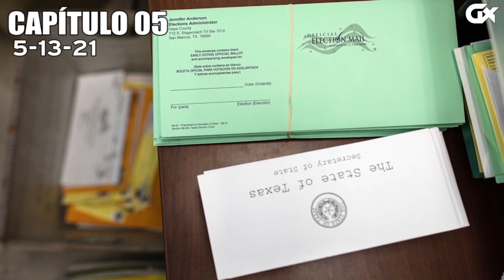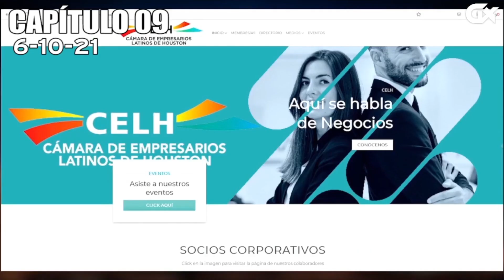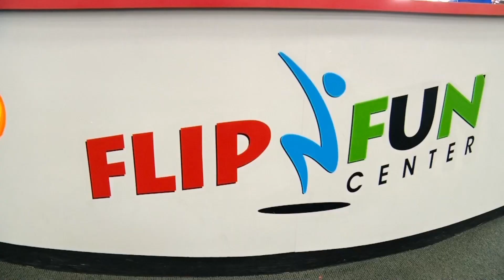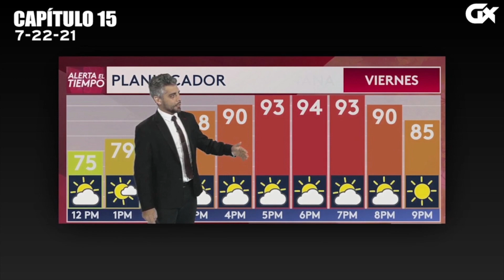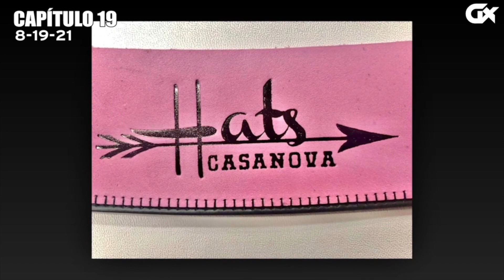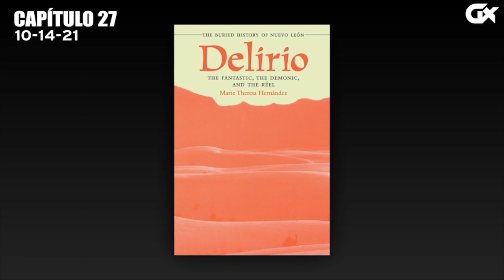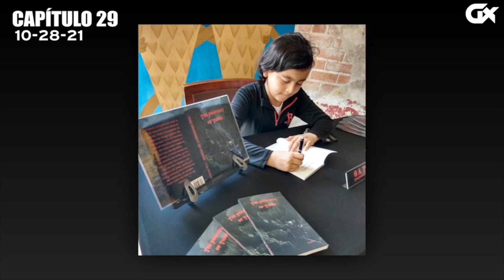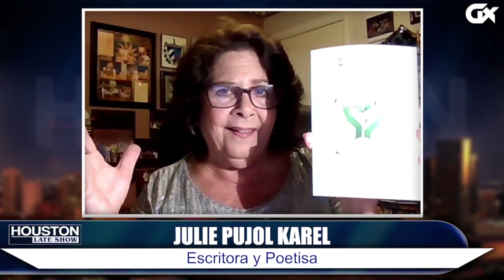HOUSTON LATE SHOW CAP 37 RESUMEN DEL AÑO 12-30-21